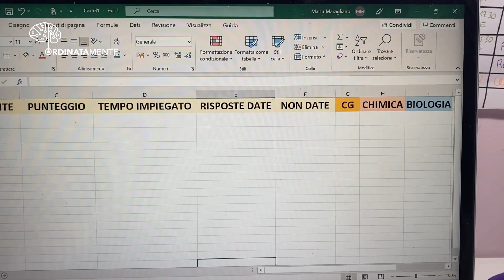TEST DI MEDICINA: cosa avrei voluto sapere | OrdinataMente